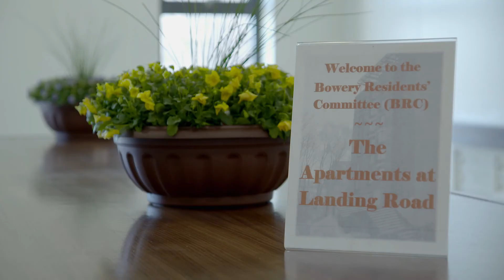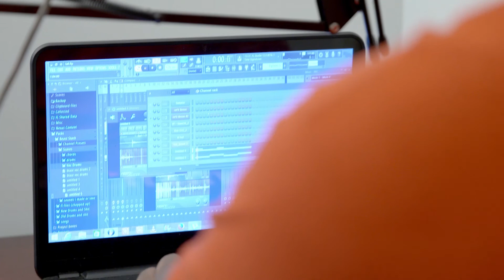Malcolm's Journey from Homelessness to Home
After becoming homeless at 17, Malcolm lived from couch-to-couch, slept on subways, streets, parks and Manhattan piers.

Last year, he decided to change his life for the better and moved into BRC's employment shelter.  Now, he's in a home to call his own with a job that pays above minimum wage.

Make more stories like Malcolm's possible.